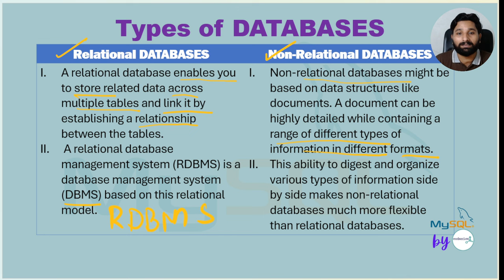My SQL Series | Lec # 02 | Types of Databases in URDU/HINDI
Video Description:
 Welcome to our comprehensive guide on the different types of databases! In this video, we’ll take you through the most popular types of databases, their use cases, and how they differ from one another. Whether you're a student, developer, or just curious about databases, this video will give you a clear understanding of how databases are categorized and what makes each type unique.

💡 What You Will Learn:

Relational Databases (RDBMS):
Learn about traditional databases like MySQL, PostgreSQL, and SQL Server, which store data in structured tables with rows and columns. Find out why these databases are perfect for transactional data and ensuring data integrity.

NoSQL Databases:
Explore the world of NoSQL databases such as MongoDB, Cassandra, and Redis, which handle unstructured or semi-structured data. Learn when to use NoSQL databases for scalable, flexible storage solutions, especially for big data and real-time applications.

7. Python for Data Analytics and Data Science
1. The whole python ka chilla for data science (Free main) is at this
8. R programming:
1.
9. Bonus Complete Course on AI and Data Science:
1. Six months AI and Data Science Mentorship program is uploaded